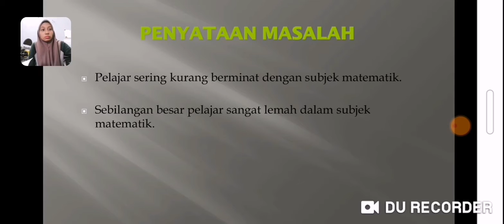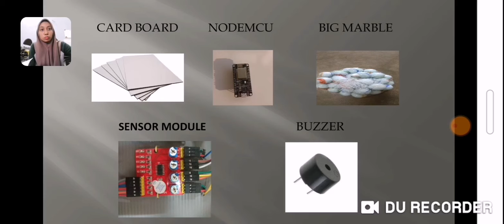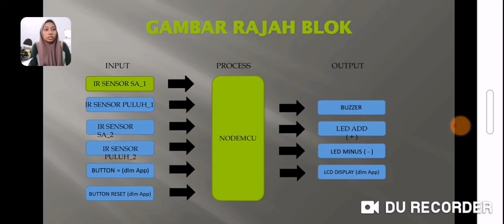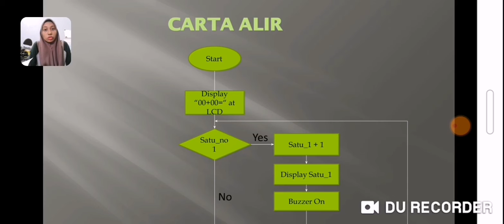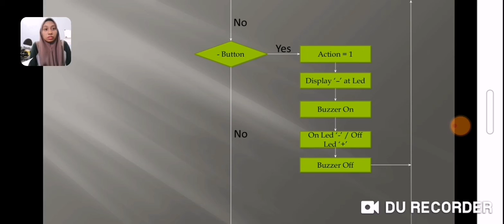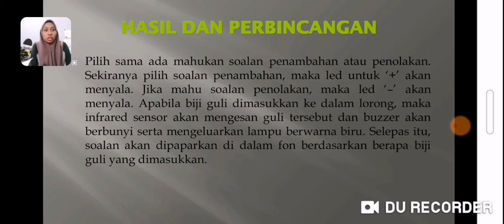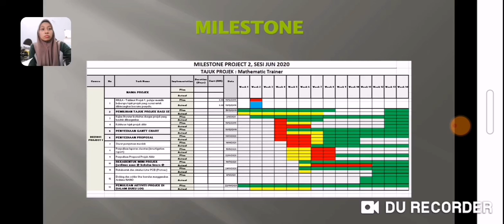Mathematic Trainer (Jun2020)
DET5A_03DET18F1033_SYAHIRAH